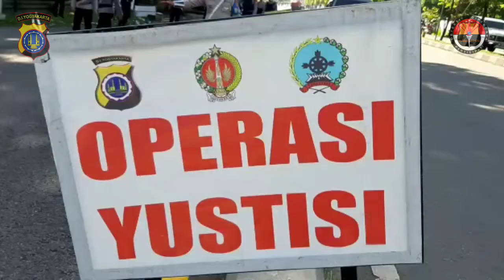POLDA JOGJA NEWS #189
Telepon Polda D.I. Yogyakarta:
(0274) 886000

Command Center Polda D.I. Yogyakarta:
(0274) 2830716